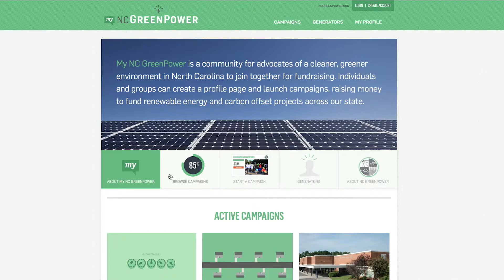NC GreenPower Solar+ Schools Grant Program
NC GreenPower is pleased to announce Solar+ Schools, providing matching grants for 5 kW solar educational projects at schools, complete with a weather station, real-time monitoring, curriculum and training for teachers. Any K-12 school in North Carolina may apply for a partial grant and NC GreenPower will assist the school with raising the balance of funds required.

We are also pleased to be partnered with the State Employees Credit Union (SECU) Foundation, offering a challenge grant to awarded public schools, increasing their system to 5 kilowatts.

Any school representative wishing to apply for the 2022 NC GreenPower Solar School grant should for more information and to download an application.